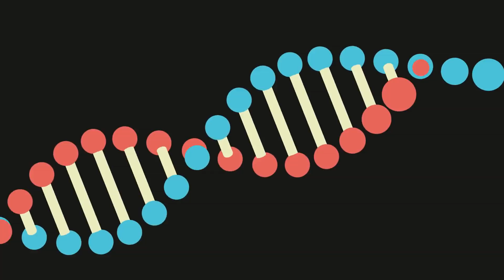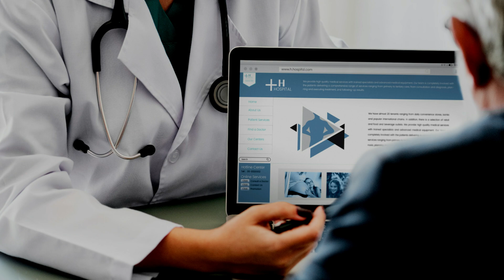Why do asians get drunk so fast? [No Ads]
People of Asian descent, especially east Asian, are susceptible to a condition that can cause serious reactions to alcohol.

This video explores the question : "Why Do People Of Asian Descent Get Drunk So fast?"

Thank you all for such a massive response to my previous video. Thanks a ton for providing me such a valuable feedback. You guys are amazing.I would love to hear your response about this video in the comments. Cheers!
Also, I added subtitles, and did some minor improvements compared to last video.